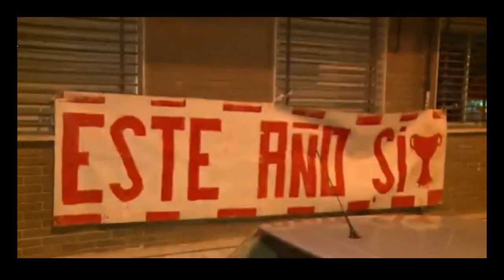celebracion del atletico campeon liga bbva